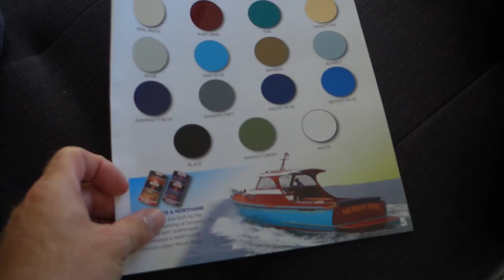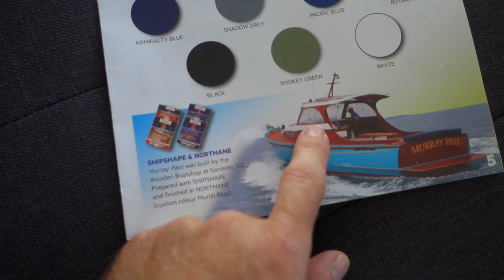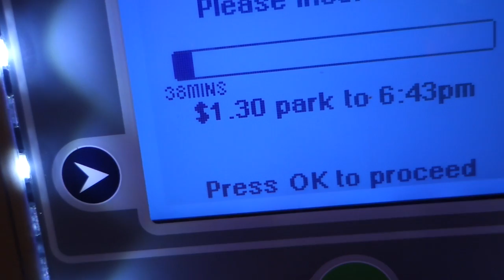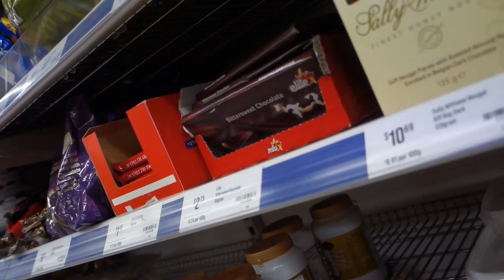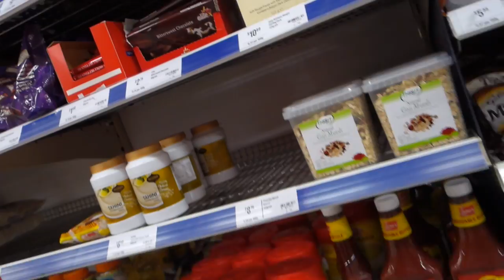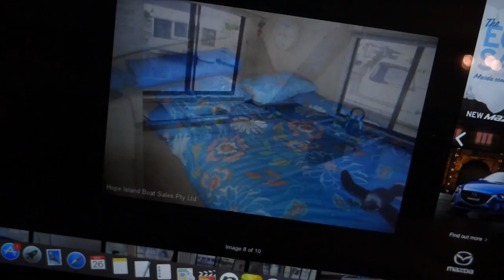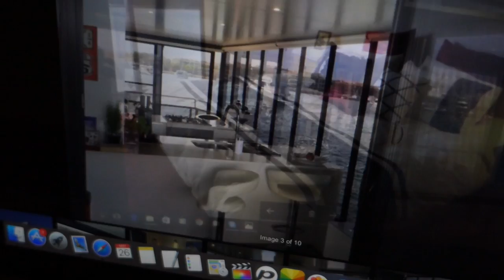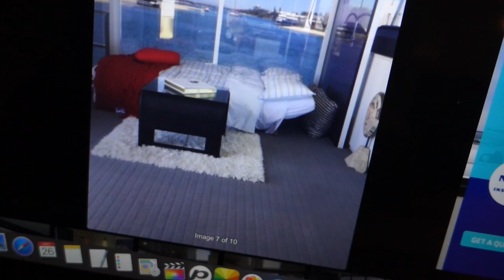Tudnál Lakóhajón élni ?